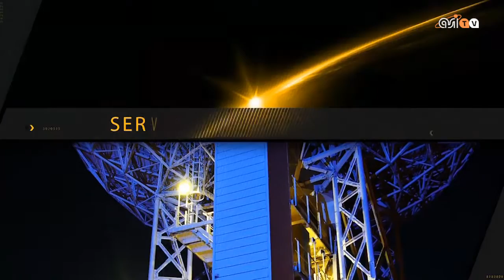Il ritorno di Antares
Il razzo di Orbital ATK torna sulla rampa di lancio dopo due anni di assenza. A bordo la navetta Cygnus che trasporterà esperimenti e rifornimenti sulla Stazione Spaziale Internazionale